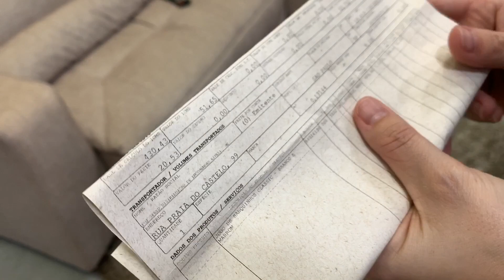compramos um NOVO ACESSÓRIO, e estamos pensando em construir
-VIAJEM CURTA A SÃO PAULO...